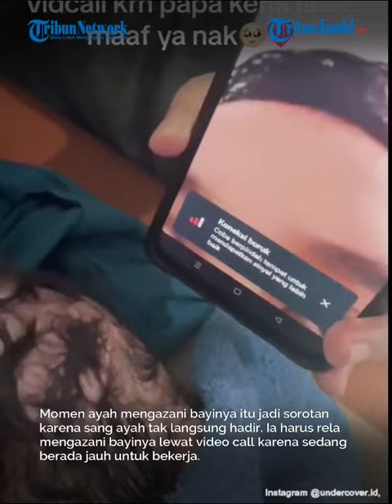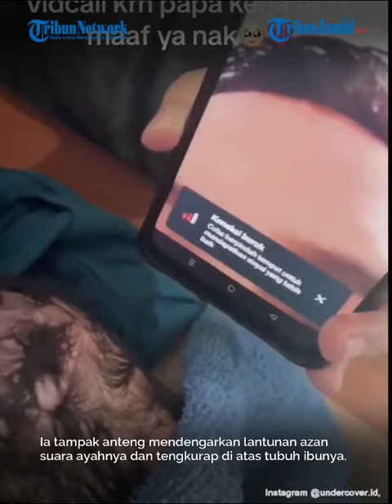Viral, Momen Haru Ayah Mengazani Anaknya Yang Baru Lahir Via Video Call Karena Merantau Bekerja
Momen ayah mengazani bayinya itu jadi sorotan karena sang ayah tak langsung hadir. Ia harus rela mengazani bayinya lewat video call karena sedang berada jauh untuk bekerja.

Video tersebut viral dibagikan akun Instagram @undercover.id, dikutip Tribunjabar.id pada Rabu (20/3/2024).